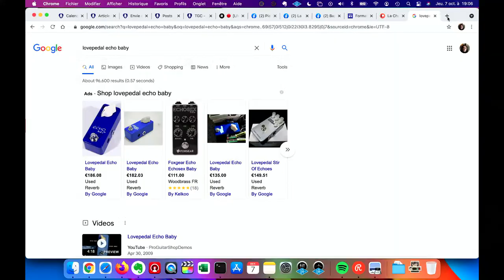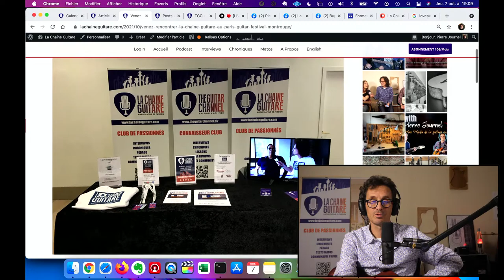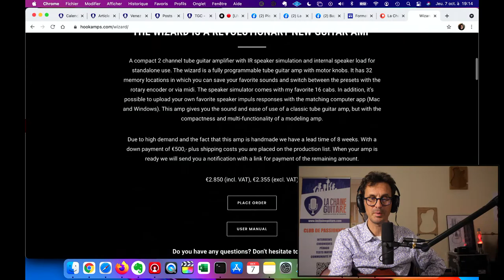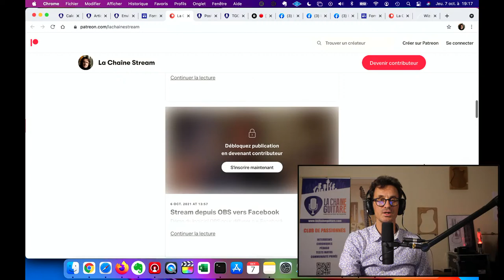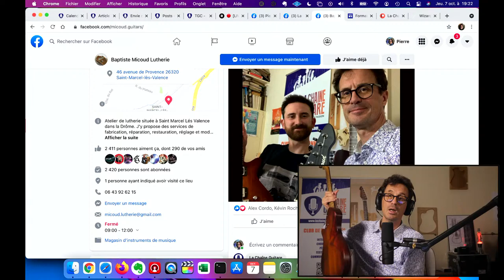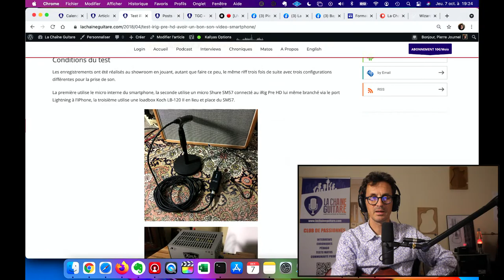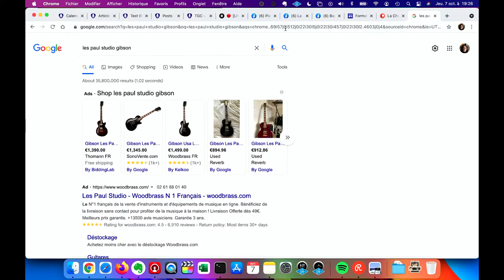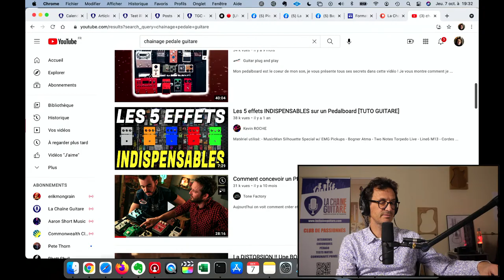FAQ 07/10/21 - Modèle Alpha du luthier Baptiste Micoud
Guitare : modèle Alpha Baptiste Micoud Lutherie

La grande nouvelle du jour : le lancement de La Chaîne Stream à l'adresse

En espérant vous croiser au Salon de la Belle Guitare du Paris Guitar Festival à Montrouge de vendredi 16:00 à dimanche soir.